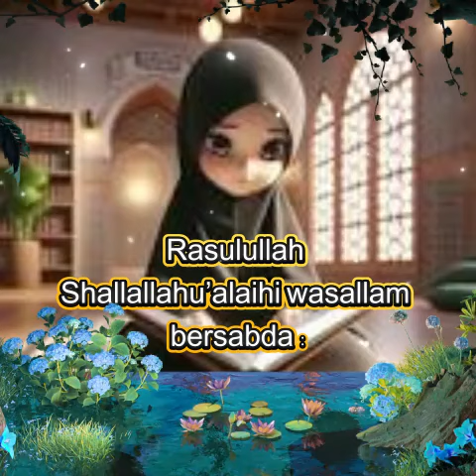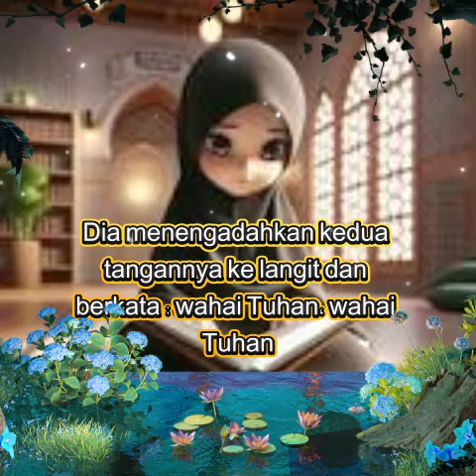Hadits Arbain kesepuluh; Makanlah Dari Rizki Yang Halal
HADITS KESEPULUH

عَنْ أَبِي هُرَيْرَةَ رَضِيَ اللهُ عَنْهُ قَالَ : قَالَ رَسُوْلُ اللهِ صَلَّى اللهُ عَلَيْهِ وَسَلَّمَ : إِنَّ اللهَ تَعَالَى طَيِّبٌ لاَ يَقْبَلُ إِلاَّ طَيِّباً، وَإِنَّ اللهَ أَمَرَ الْمُؤْمِنِيْنَ بِمَا أَمَرَ بِهِ الْمُرْسَلِيْنَ فَقَالَ تَعَالَى :  ,يَا أَيُّهَا الرُّسُلُ كُلُوا مِنَ الطَّيِّبَاتِ وَاعْمَلُوا صَالِحاً – وَقاَلَ تَعَالَى : , يَا أَيُّهَا الَّذِيْنَ آمَنُوا كُلُوا مِنْ طَيِّبَاتِ مَا رَزَقْنَاكُمْ – ثُمَّ ذَكَرَ الرَّجُلَ يُطِيْلُ السَّفَرَ أَشْعَثَ أَغْبَرَ يَمُدُّ يَدَيْهِ إِلَى السَّمَاءِ ياَ رَبِّ يَا رَبِّ وَمَطْعَمُهُ حَرَامٌ وَمَشْرَبُهُ حَرَامٌ وَمَلْبَسُهُ حَرَامٌ وَغُذِّيَ بِالْحَرَامِ فَأَنَّى يُسْتَجَابُ لَهُ .[رواه مسلم]

Terjemah hadits /  ترجمة الحديث :

Dari Abu Hurairah radhiallahuanhu dia berkata : Rasulullah Shallallahu’alaihi wasallam bersabda : Sesungguhnya Allah ta’ala itu baik, tidak menerima kecuali yang baik. Dan sesungguhnya Allah memerintahkan orang beriman sebagaimana dia memerintahkan para rasul-Nya dengan firmannya : Wahai Para Rasul makanlah yang baik-baik dan beramal shalihlah. Dan Dia berfirman : Wahai orang-orang yang beriman makanlah yang baik-baik dari apa yang Kami rizkikan kepada kalian. Kemudian beliau menyebutkan ada seseorang melakukan perjalan jauh dalam keadaan kumal dan berdebu. Dia memanjatkan kedua tangannya ke langit seraya berkata : Yaa Robbku, Ya Robbku, padahal makanannya haram, minumannya haram, pakaiannya haram dan kebutuhannya dipenuhi dari sesuatu yang haram, maka (jika begitu keadaannya) bagaimana doanya akan dikabulkan.(Riwayat Muslim).

Pelajaran :
1.     Dalam hadits diatas terdapat pelajaran akan sucinya Allah ta’ala dari segala kekurangan dan cela.
2.     Allah ta’ala tidak menerima kecuali sesuatu yang baik. Maka siapa yang bersedekah dengan barang haram tidak akan diterima.
3.     Sesuatu yang disebut baik adalah apa yang dinilai baik disisi Allah ta’ala.
4.     Berlarut-larut dalam perbuatan haram akan menghalangi seseorang dari terkabulnya doa.
5.     Orang yang maksiat tidak termasuk mereka yang dikabulkan doanya kecuali mereka yang Allah kehendaki.
6.     Makan barang haram dapat merusak amal dan menjadi penghalang diterimanya amal perbuatan.
7.     Anjuran untuk berinfaq dari barang yang halal dan larangan untuk berinfaq dari sesuatu yang haram.
8.     Seorang hamba akan diberi ganjaran jika memakan sesuatu yang baik dengan maksud agar dirinya diberi kekuatan untuk ta’at kepada Allah.
9.     Doa orang yang sedang safar dan yang hatinya sangat mengharap akan terkabul.
10.   Dalam hadits terdapat sebagian dari sebab-sebab dikabulkannya do’a : Perjalanan jauh, kondisi yang bersahaja dalam pakaian dan penampilan dalam keadaan kumal dan berdebu, mengangkat kedua tangan ke langit, meratap dalam berdoa, keinginan kuat dalam permintaan, mengkonsumsi makanan, minuman dan pakaian yang halal.